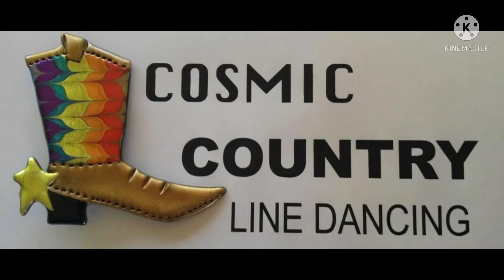Demo : Waste Of Lime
2 Wall Beginner Line Dance
One Tag
Three Restarts
Choreographer: Heather-ZARA Shepherd